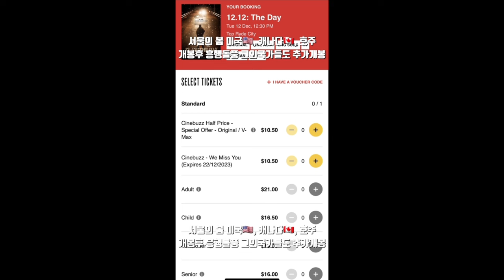서울의 봄 미국🇺🇸, 캐나다🇨🇦, 호주 개봉후 흥행돌풍 그외국가들도 추가개봉